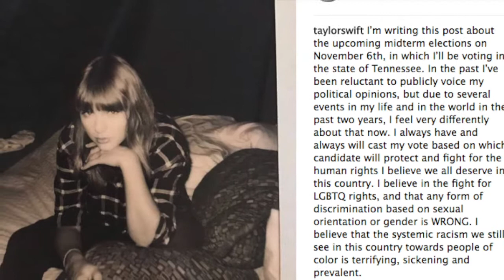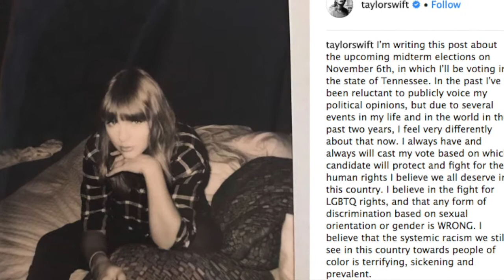Katy Perry Hails Taylor Swift Following Her Political Social Media Statements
Perry is pleased with Taylor Swift’s recent venture on to the political landscape. The 33-year-old singer hailed Swift for her decision to speak out on politics at the beginning of the month.